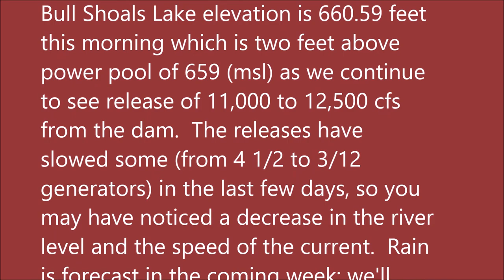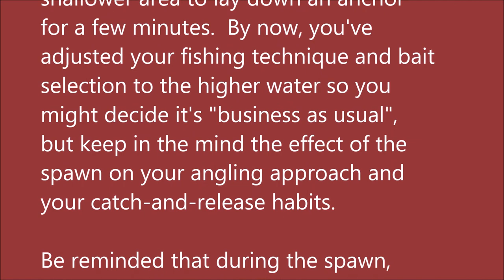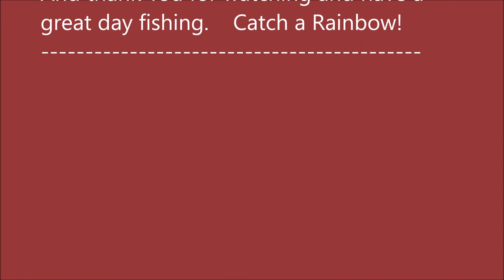Arkansas White River Trout Fishing Report October 23, 2019